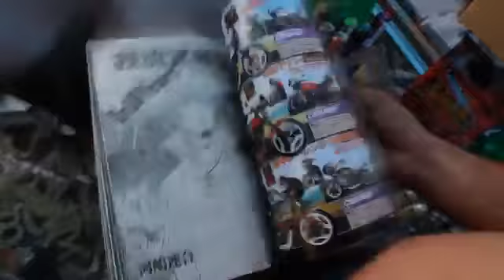Ironlak sofles x vans the omega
Ironlak